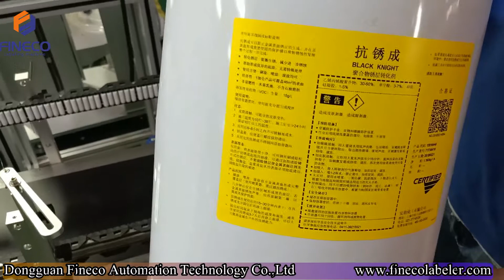Custom-Made Series--FK912S Automatic Pail Side Labeling Machine